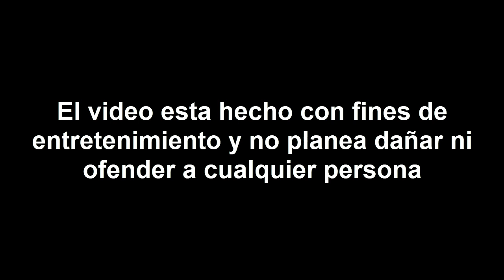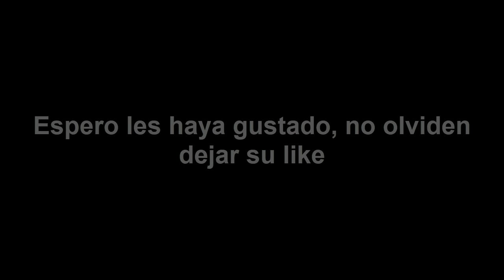Coronavirus (simulación Exagerada) (leer descripción) | Plague inc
Ok, Bueno, edito esto después de un tiempo, la OMS declaró pandemia, pero no sé alarmen, sigan los protocolos de seguridad, no salgan de sus casa si no tienen porqué, depende ustedes si el virus se expande o no, yt pone unos protocolos de seguridad acerca del covid-19, si pueden leerlos háganlo, el vídeo en si es una exageración, no son síntomas tan feos, pero de todas formas, no se confíen y cuidense mucho

tags (ignorar): Plaga.plague.plague inc.virus.enfermedad.pandemia epidemia,cura,nocura,irreversible,inevitable,coronavirus,medicina enfermedades terminales,gravedad